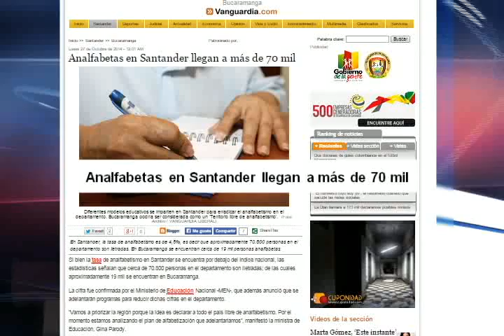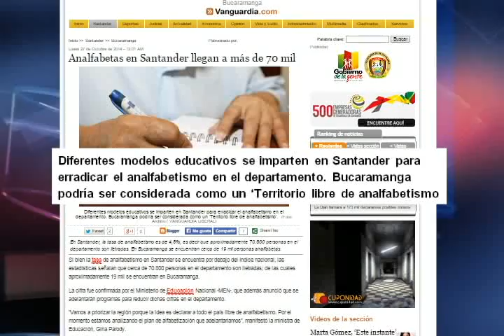ATN-OCTUBRE 27-PANORAMA NACIONAL.